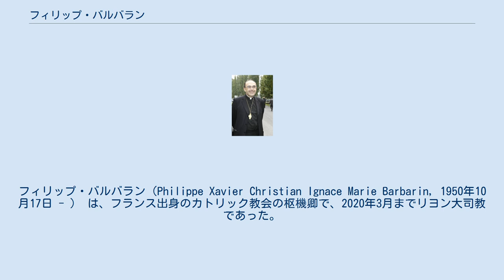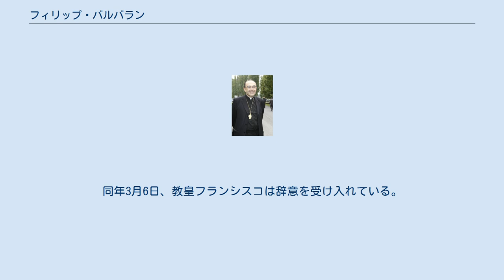フィリップ・バルバラン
フィリップ・バルバラン（Philippe Xavier Christian Ignace Marie Barbarin, 1950年10月17日 - ） は、フランス出身のカトリック教会の枢機卿で、2020年3月までリヨン大司教であった。
2003年に枢機卿に任命された。
 バルバランは1950年にモロッコのラバト（当時はフランス保護領）で生まれた。
バルバラン家は大家族で、修道女になった2人の姉妹と4人の兄弟からなる兄弟姉妹がいる。
 バルバランはパリで司祭になるための勉強をし、1977年12月17日に彼はロベール・ド・プロヴァンシェレ司教によって司祭に叙階された。
 バルバランは1994年まで司牧活動にかかわった。
この時は、彼はマダガスカルのw:Archdiocese of Fianarantsoaで神学を教えていた。
 1998年10月1日、彼はムーラン司教に指名され、同年11月22日にイエズス会のフィリベール・ランドリアンボロロナ大司教によって司教叙階を受けた。
 彼は2002年7月16日にリヨン大司教に推挙された。
 2003年10月21日に教皇ヨハネパウロ2世によって枢機卿に任命された。
 彼は教皇ベネディクト16世を選出した2005年のコンクラーヴェに有権枢機卿として参加、さらに教皇フランシスコを選出した2013年のコンクラーヴェにも参加している。
さらに、彼は2030年の10月17日の80歳を迎えるまでコンクラーヴェに参加する資格を有する。
加えて、彼は母語であるフランス語のほかにイタリア語、英語、スペイン語、ドイツ語とマダガスカル語を話すことができる。
 2019年3月7日、バルバラン枢機卿は、リヨンのカトリックのサン・リュック・スカウト運動の指導者であったベルナール・プレナ神父が1980年代から1990年代にかけて未成年の少年たちに性的な接触をしていたことについて、これを告発しなかったとして執行猶予付き禁錮6月の判決を受けた。
同日、枢機卿は辞意を表明し、3月18日に教皇フランシスコに会って辞職願を提出したが、枢機卿の弁護士団から控訴の意向があることを知らされていた教皇はこれを却下した。
 2020年1月30日、リヨン控訴院は有罪判決を覆し枢機卿に無罪判決を下したが、同日に枢機卿は辞意を伝えると発表した。
同年3月6日、教皇フランシスコは辞意を受け入れている。